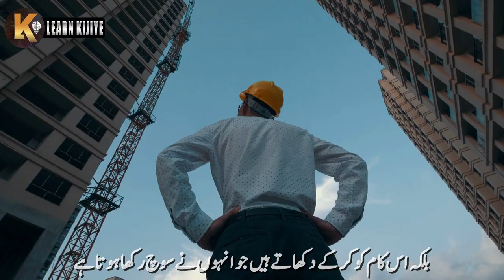World Best Motivational Video | A Powerful Inspirational Story of Mordecai Brown By Learn Kijiye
If you want to be successful in life, never get stuck in the cycle of ifs, buts and ifs,Because if you keep repeating these words, you will never succeed, People who want to succeed are always focused on their goal, They neither repeat these words And they don't care what people say about them

Focus on Your Goals
Never repeat this words
Never say these Words to yourself
Mordecai Brown Success Story
Mordecai Brown Story
Success Story
Don't Say these Words
Avoid from these Words
You can do it
How to become a successful person
Success Tips
Inspirational speech
Powerful Motivational and inspirational speech
Life lessons
Success philosophy
Philosophy of Success
Learn Kijie

Regards | Team Learn Kijie